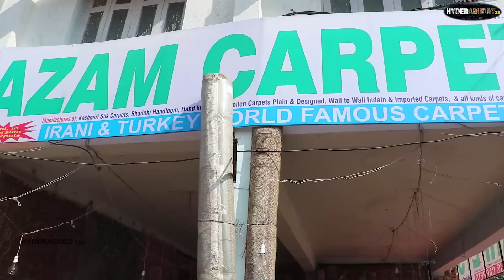Azam Carpets ( Big size) \\ Nampally exhibition 2019 \\ numaish- Hyderabad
HYDERABUDDYzz